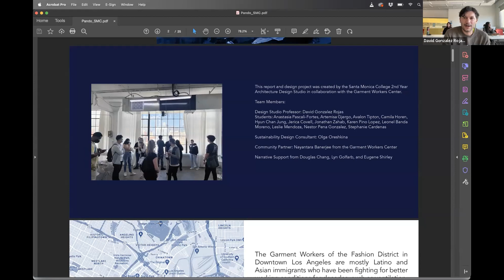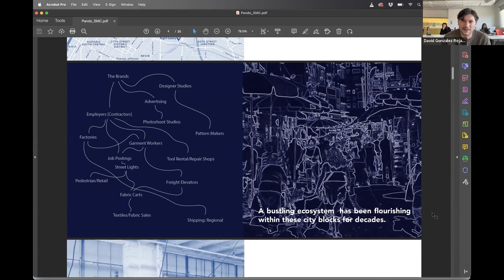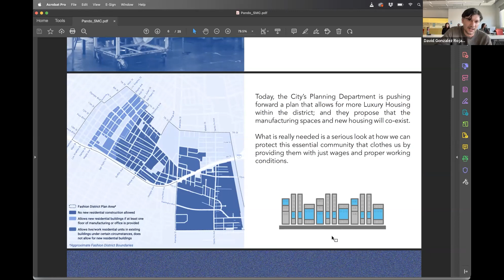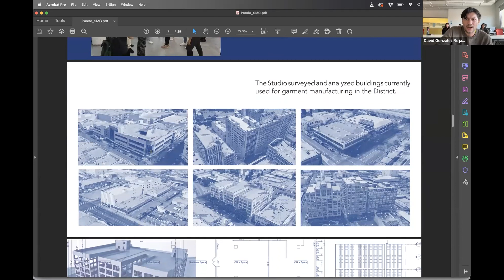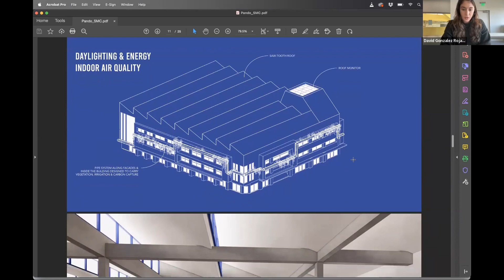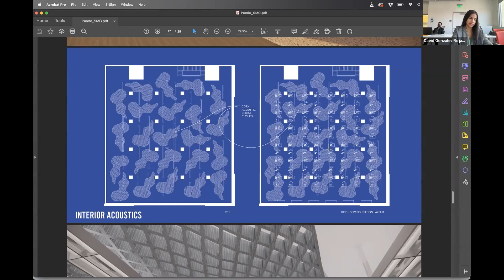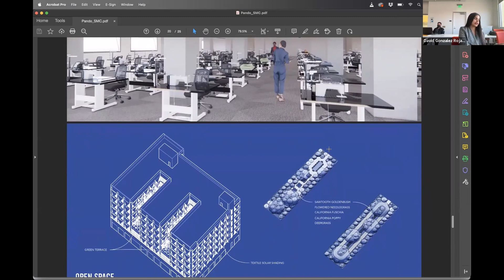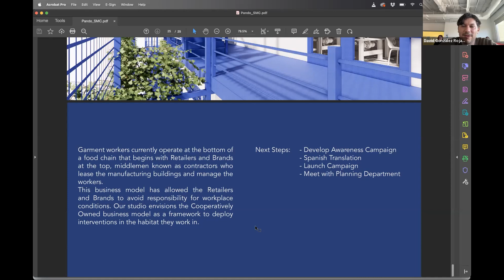Pando Days '22 Premiere Presentation: Santa Monica College